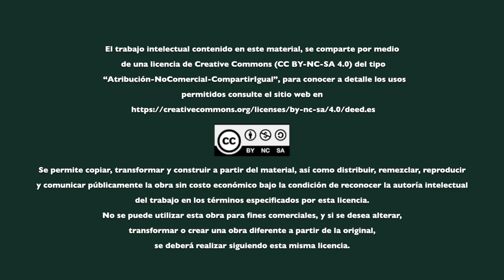Level 2: Intro to the Market/State and Enclosures of the Commons - 1/3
Level 2 of this course will teach you about the capitalist imperative to dispossess, privatize, colonize, and racialize.

Don't stay passive by just watching videos! take the quiz and the in-real-life challenge to apply the knowledge into your reality!